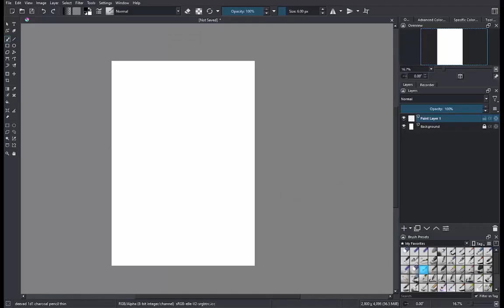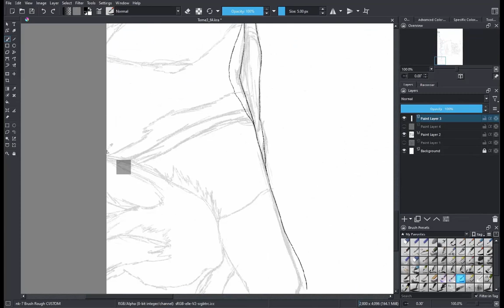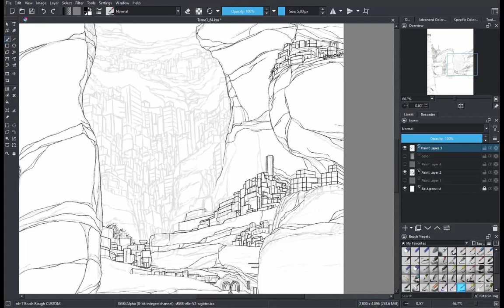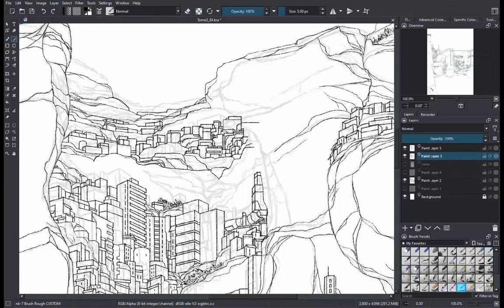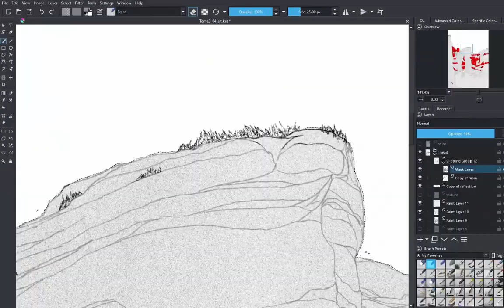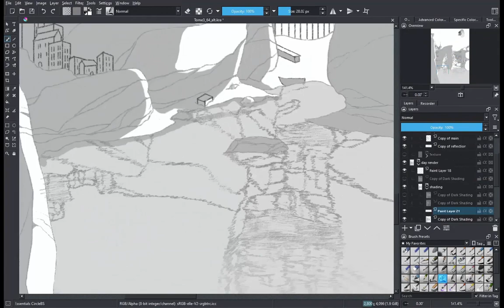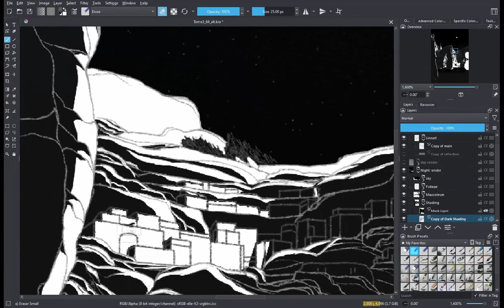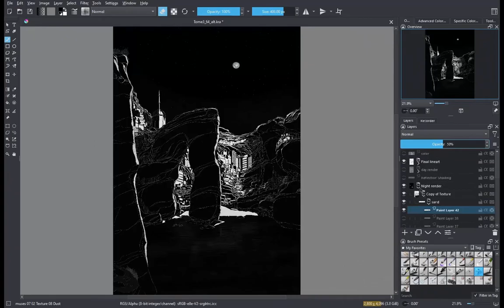[SPEEDPAINT]LASTMAN Tome 3, Pg.64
This took too long and I hate that

-Creators
Michaël Sanlaville(Artist)

-Music
Nowt - Calm after the storm

Chapters
-Sketch 0:01
-Final lineart & Corrections 0:57
-Water & Reflection 4:59
-Coloring & Texturing 5:28
-Lighting & Shading 6:20
-Night lighting & Shading 8:13
-Corrections 9:48
-Building lights 10:24
-Conclusion 10:37